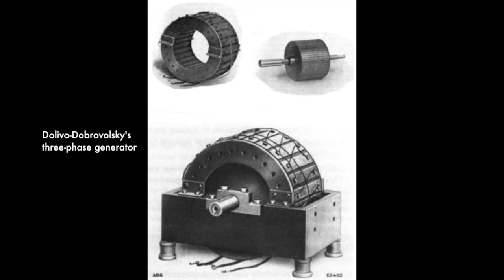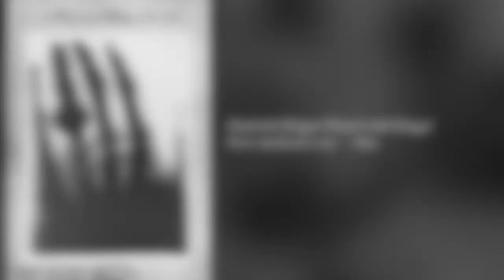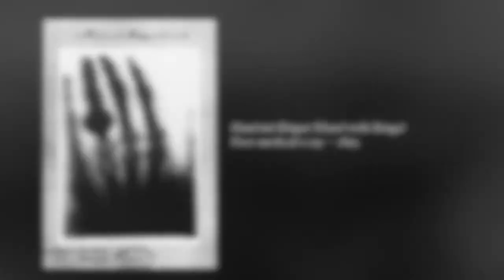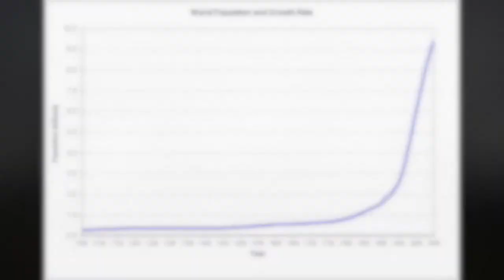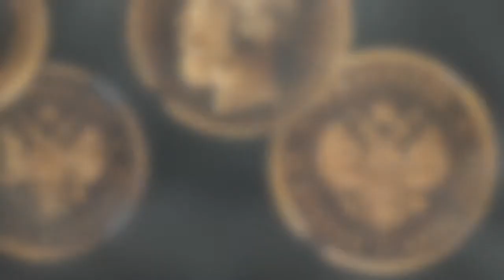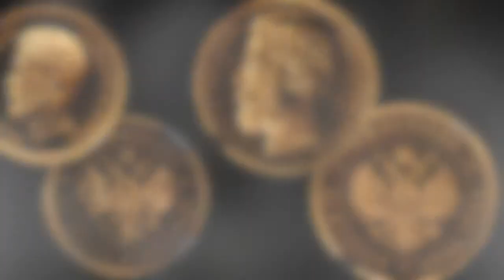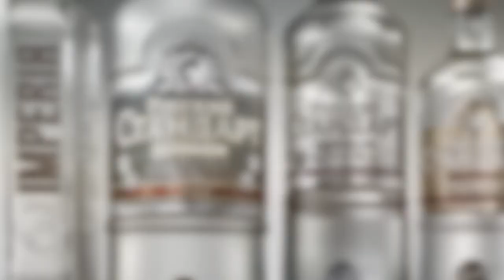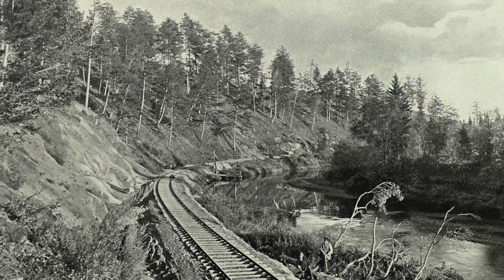Imperial Russia 19: Russia's Industrial Take Off